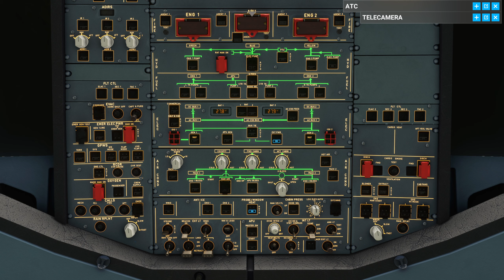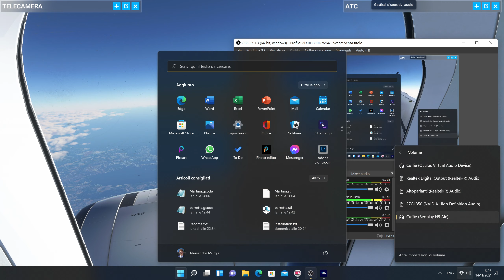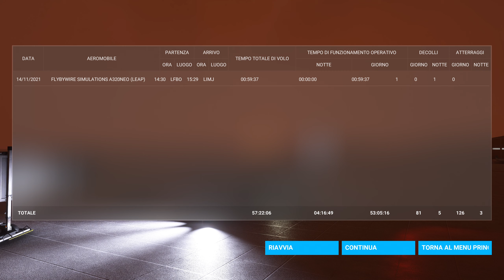Bad weather approach in Genova (Flight Simulator - RTX 3080)